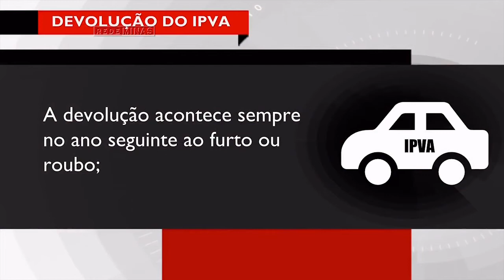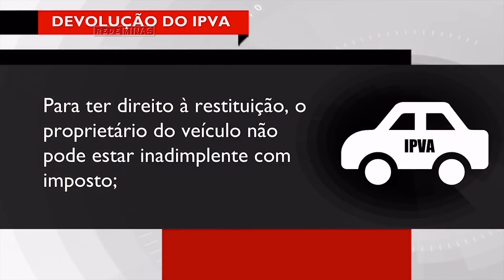DIREITO DO CIDADÃO: DEVOLUÇÃO DO IPVA - Jornal Minas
Pouca gente sabe, mas proprietários que tiveram seus veículos roubados, furtados ou sofreram acidentes com perda total, tem direito de receber restituição proporcional do IPVA. Na nossa coluna "Direito do Cidadão" de hoje você confere uma conversa com um especialista sobre esse assunto.